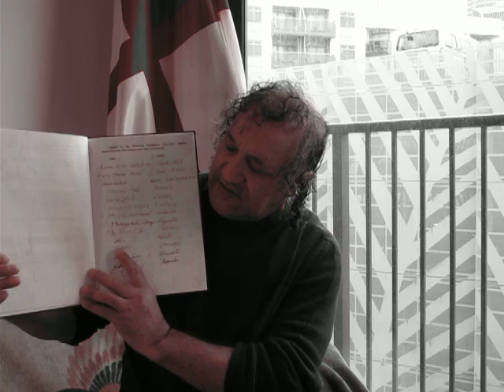World Bank General Karen Hudes Claims IMF Stolen Gold.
This video explains what Karen Hudes is claiming the GOLD that is STOLEN off the BRITISH and AMERICAN CITIZENS and hidden away by the "IMF" PONZI CARTEL ELITE Club of thieves Directors GEORGE BUSH, HILARY CLINTON,and  BARACK OBAMA Corporation called "WASHINGTON DC" in America that she knows where the GOLD IS. Blew the while on the BUSH Administration UN, EU and IMF she reported this FRAUD Criminal Gang to the UK British Parliament in Westminster London recently! This now is a major FRAUD TRAIL leading to the BRITISH Corporation called the "CITY OF LONDON